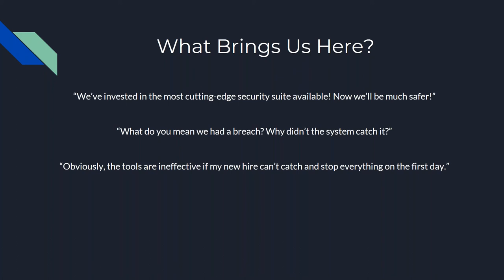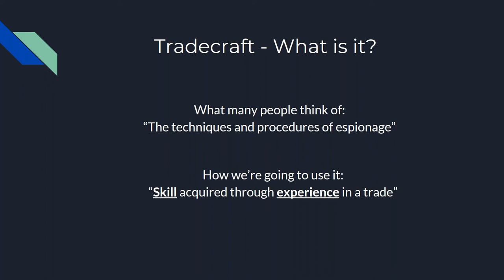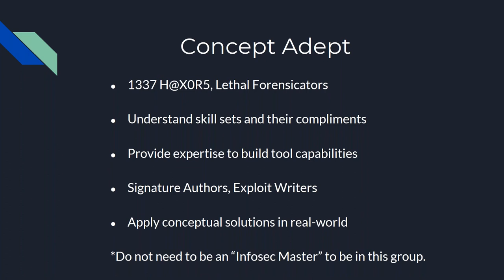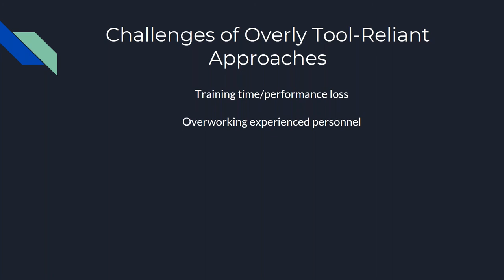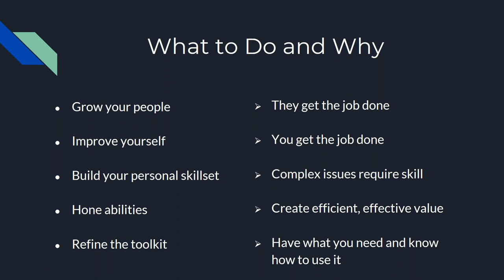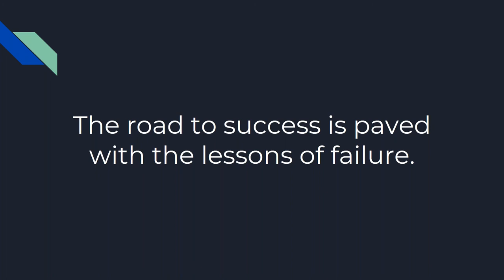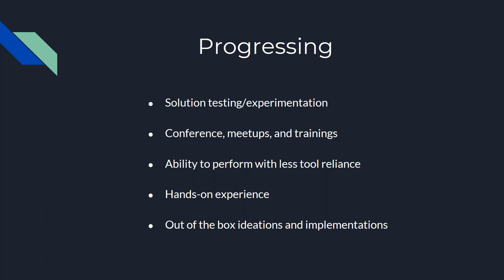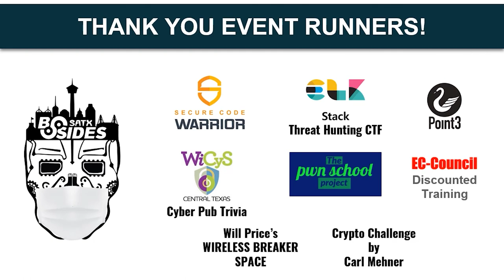Tradecraft vs. Toolkit: Who's Truly Important and What's Actually to Blame?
Title: Tradecraft vs. Toolkit: Who's Truly Important and What's Actually to Blame?
Presenter: Logan "WALL-E" Waldenville
Track: In The Clouds
Time: 1500

Abstract:
I've seen the impact of failing to make people skilled in the art of security, creating tool jockeys, instead. Without strong tradecraft, they won't get the banana when the button stops working. This is presenting the challenge of replacing skill with technology and offering strategies to fix it.

Speaker Bio:
Logan "WALL-E" Waldenville is a calibrator-turned-cyber security specialist for the US Air Force. His eclectic background includes Cyber Threat Emulation, Tactics Development, Tool Validation/Development, Defensive Cyber Operations, Threat Hunting, Operations Planning, and Operator Training. Sgt Waldenville has spent the better part of a decade developing new hires of all sorts into skilled technicians and analysts. Logan holds certifications in Exploit Development/Advanced Penetration Testing, Windows Forensics, and Cyber Security Operations. WALL-E enjoys dabbling in language learning, both of the spoken and programming varieties, as well as leveraging his knack for odds-and-ends acquisition into unique solutions